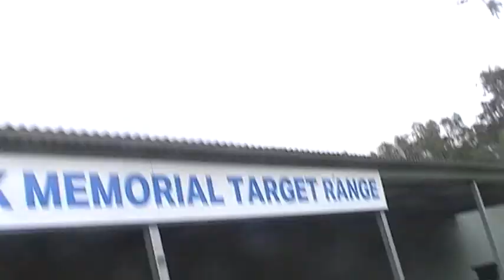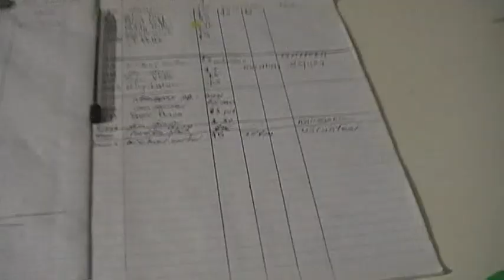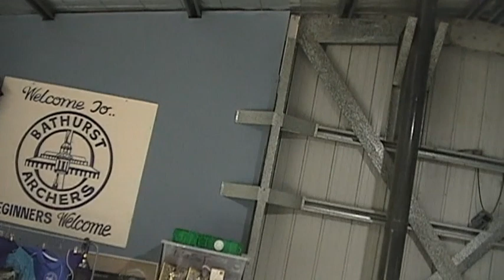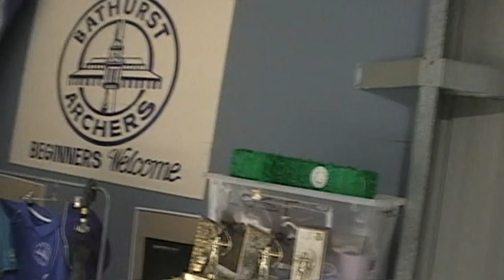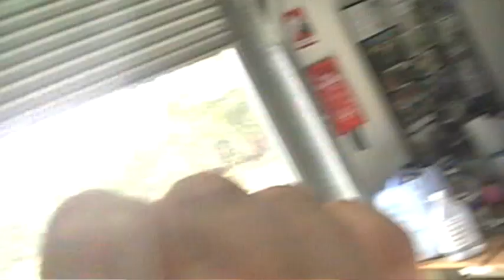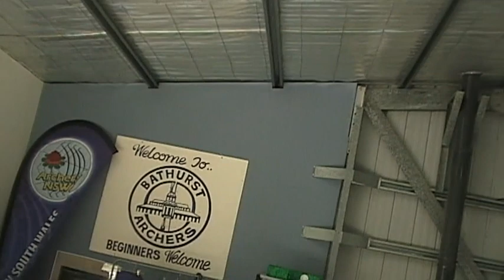Exciting Saturday Archery (Bathurst Archers)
Hello ladies and gentlemen today is Archery but I am a bit tired from early in the morning because I woke up at 1:45am for no reason and now tomorrow I hope I'll wake up nice and great so I can shoot properly on Sunday accept being tired all morning so tomorrow Sharpshooting tomorrow and being happy .

video taken : Saturday 27th January 2024
                       6:36am to 15:56pm
                      27/01/2024